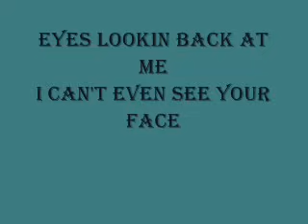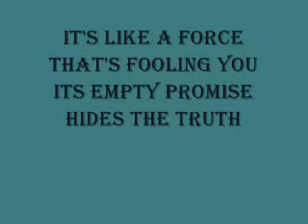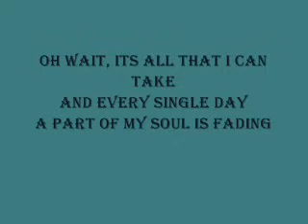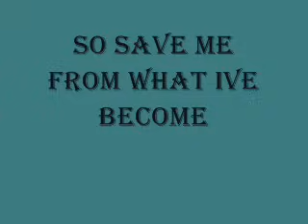Decyfer Down Fading Lyrics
Decyfer Down - Fading - Crash